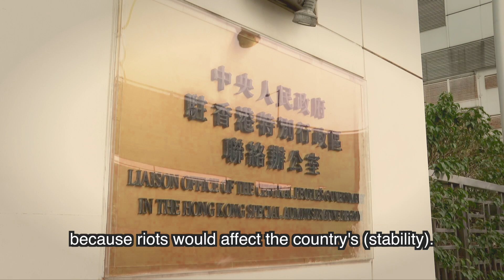Canadian born in Hong Kong supports national security law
Why does a Canadian born and raised in Hong Kong support the national security law?